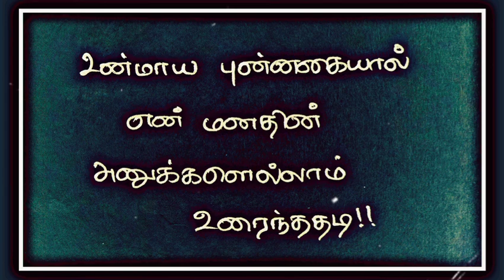காதல் கவிதைகள்💕Kadhal kavithaigal in tamil / love kavithaigal / Love Kavithaigal / Tamil kavithaigal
Hii Guys..

Here...,